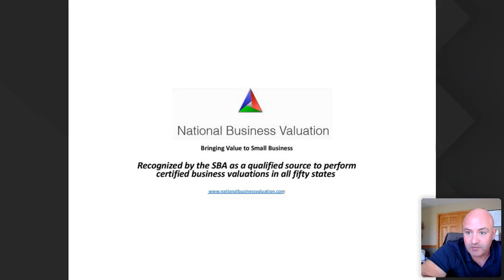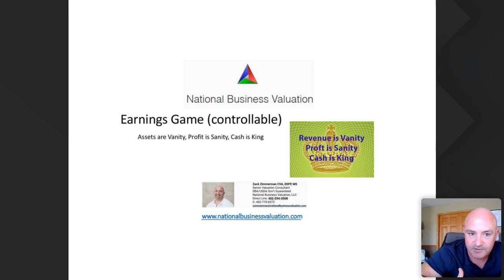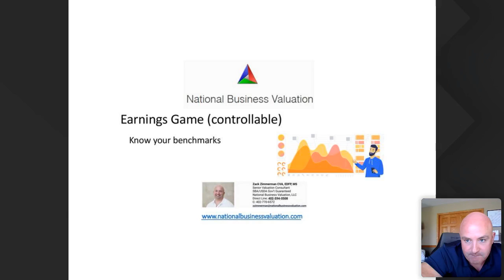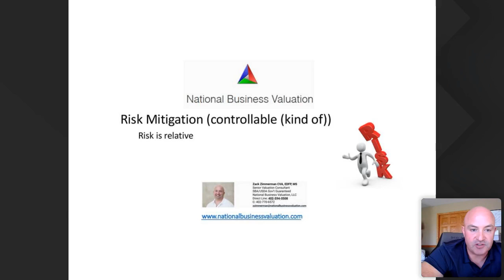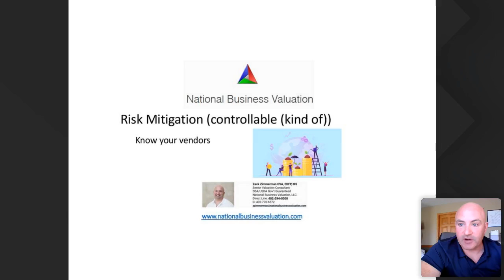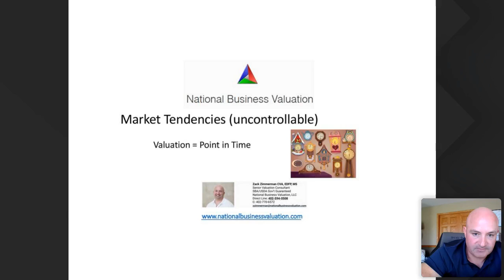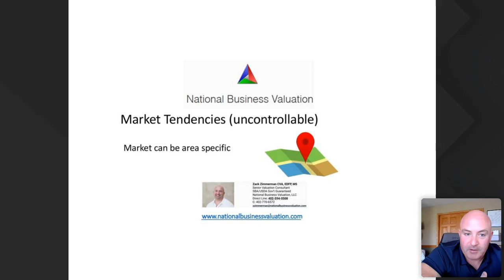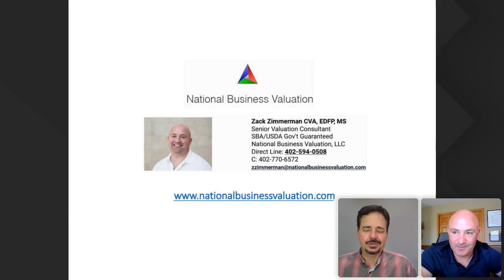3 Things to Know About Business Valuation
Zach has worked with SBA lenders usually involved in buying and selling businesses. He shares the three big things to know about business valuation. The three things are the earnings game, risk mitigation, and market tendencies.

The earnings game is the most controllable part of the valuation for a business owner. Business owners are the decision-makers, the pacesetters, and the ones who create the culture. When we talk about business valuation, we’re essentially talking about how most buyers are going to assume that a business makes money. When we say earnings you really start to dig into two different things: your growth (the size, potential, and growth of the market) and operations (the difference between how much you’re spending and how much do you have to spend).

In risks mitigation, it is important to know your customers, so that you can react, adjust, and drive down certain risk factors. Your relationship with customers is key. Another way to mitigate risk is to know your vendors. This may give you an advantage in terms of being able to acquire inventory.

Market tendencies are not completely uncontrollable, so you definitely want to know and understand how your market is evolving. In business valuation, professionals look can see the number of transactions that are happening in certain businesses or certain industries. Trends in the market are constantly changing, but market tendencies are still a huge factor in your business’ valuation.